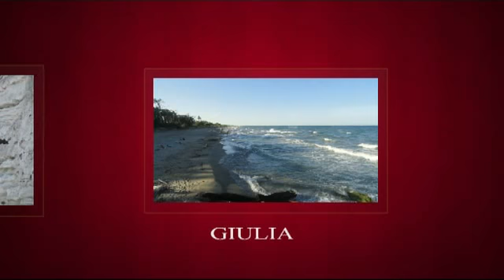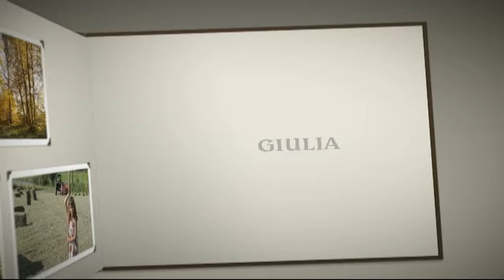giulia mattez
Mon Film 1mes souvenirs